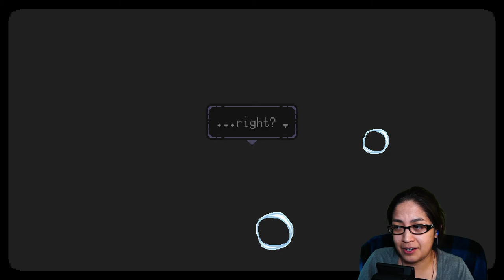A Space for the Unbound | Magic Book, Magic Wand, and Space Dive into the Mind 🎮 DEMO'D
"Follow two high school sweethearts, Atma and Raya, on a journey of self-discovery at the end of their high school years. When a mysteriously supernatural power is suddenly unleashed threatening their existence, they must explore and investigate their town to uncover hidden secrets, face the end of the world, and perhaps learn more about each other."

Thanks to the Indie Game Collective, The Indie Houses, and game developers for providing a key!

🦉 MAILING ADDRESS 🎁 (write out full name!)
Lynette Guzman
8839 N Cedar Ave B-4
# 5008